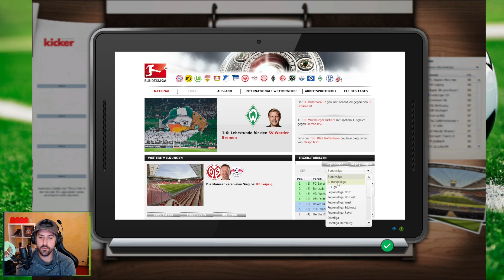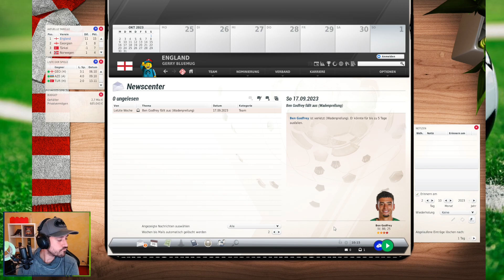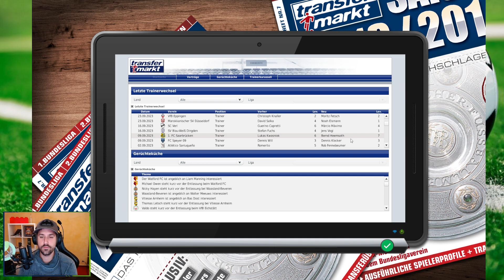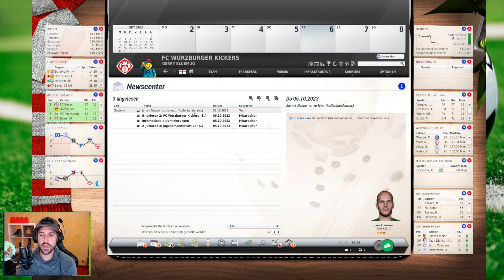Würzburger Kickers #65 - Weiter Punkte sammeln - EA FUSSBALL MANAGER 21 - Bundesliga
- Game: Fußball Manager 13
- Entwickler: Bright-Future
- Publisher: EA Sports
- Genre: Wirtschafts- und Sportsimulation

Ihr wollt mich unterstützen? Ihr kauft sowieso oft Games bei Keysellern?